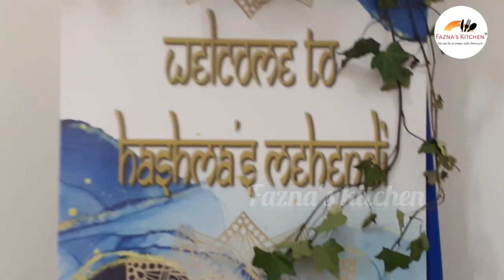Srilankan Muslim Mehandi Night/ DIML/ Easy Mutton Biriyani / Making Dosai/srilankan Tamil Vlog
pol Toffee recipe.

( Fazna's Kitchen)

thank you so much to all those who supported us. THANK YOU❤
❤ hearts and loves from Fazna's Kitchen

INGREDIENTS

FOR BIRIYANI PAST

2 pieces of ginger
1 whole garlic
5 Green chilli
2 medium sized tomatoes
1 tablespoon fennel seeds
1 tablespoon cumin seed
3 cardomom
2 pieces cinnamon
3 cloves
3 tablespoon curd
1 1/2 teaspoon pepper

FOR RICE

500g keeri samba or seeraha samba
4 cup water
2 Bay leaf
2 cardomom
2 cloves
1 piece cinnamon
1 teaspoon chicken stock powder
1 tablespoon oil

FOR COOKING MUTTON

500g mutton
1 teaspoon chilli powder
1 teaspoon turmeric powder
salt to taste
1 cup water

FOR MAKING GRAVY

1/4 cup oil
2 Bay leaves
few ramba (pandan)
2 large onion
2 teaspoon chilli powder
1 1/2 tablespoon corriander powder
1 tablespoon turmeric powder
2 tablespoon ready made biriyani masala
colouring
ghee